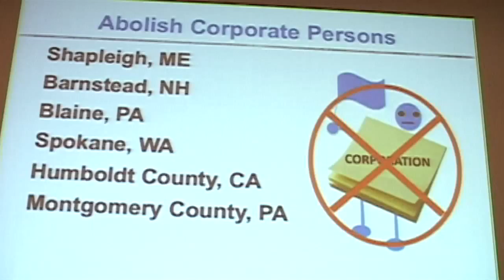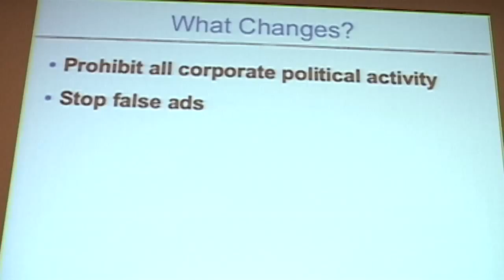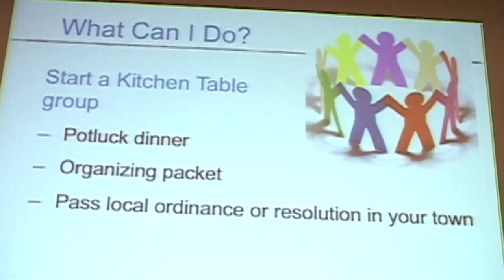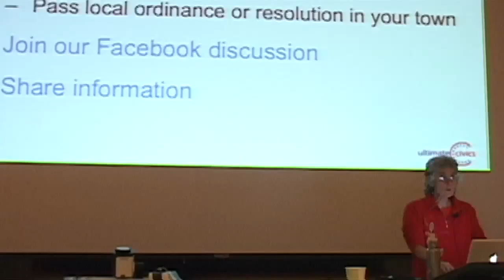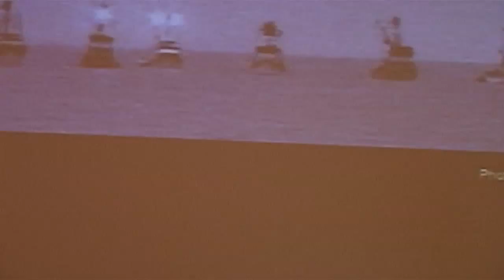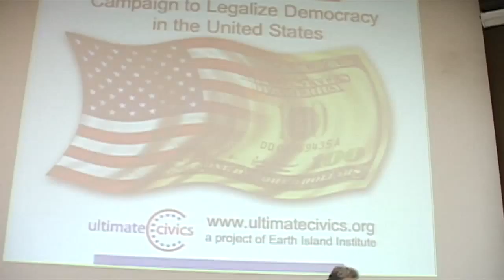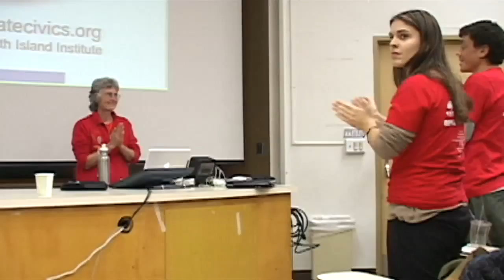Ricki Ott part 6 of 6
Riki Ott, PhD, is a community activist, a former commercial salmon "fisherm'am," and has a degree in marine toxicology with a specialty in oil pollution. She experienced firsthand the devastating effects of the Exxon Valdez oil spill—and chose to do something about it.

She is the author of Sound Truth and Corporate Myth$: The Legacy of theExxon Valdez Oil Spill and Not One Drop: Promises, Betrayal, and Courage in the Wake of the Exxon Valdez Oil Spill (Chelsea Green, 2008). She is also the founder of three nonprofit organizations that deal with lingering harm from man-made environmental disaster.

The Exxon Valdez disaster provided a powerful transformationally shift from scientist to democracy activist. My personal story frames a much larger story: the evolution of corporate persons, the demise of democracy, and what WE can do about it.